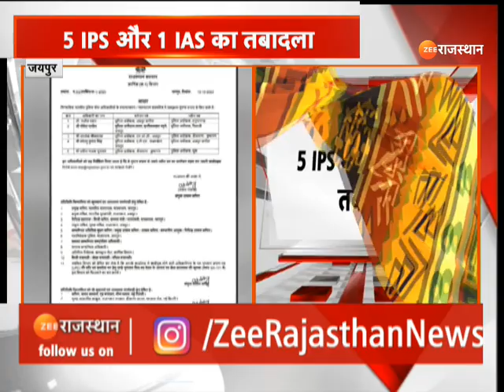Rajasthan BJP List: बीजेपी में टिकट को लेकर विरोध प्रदर्शन का दौर जारी। Rajasthan Election 2023